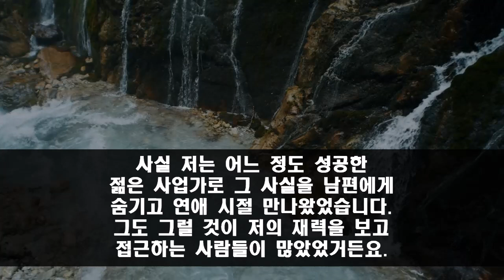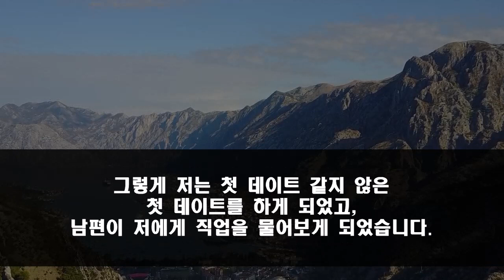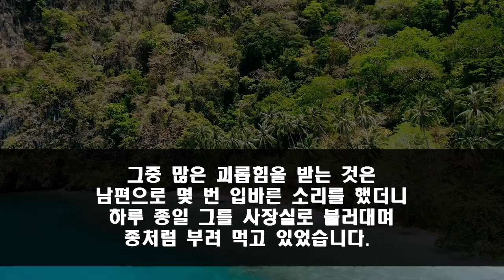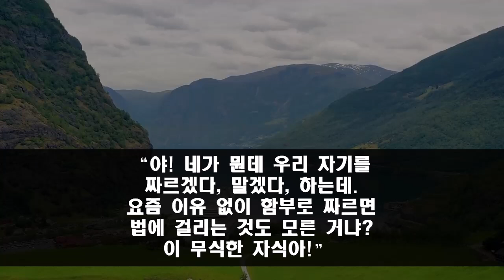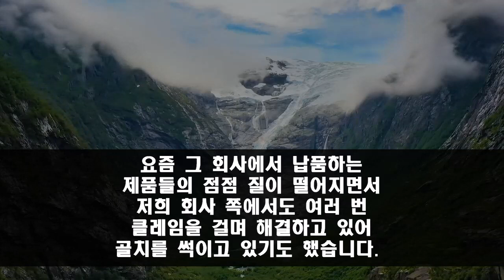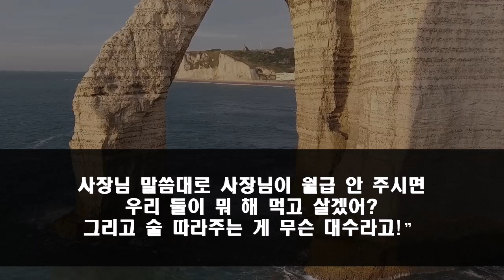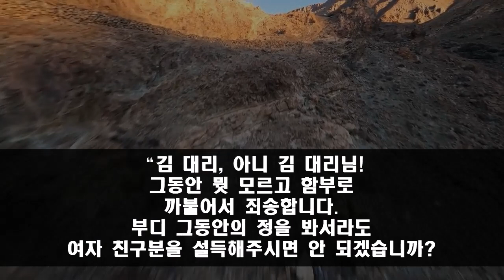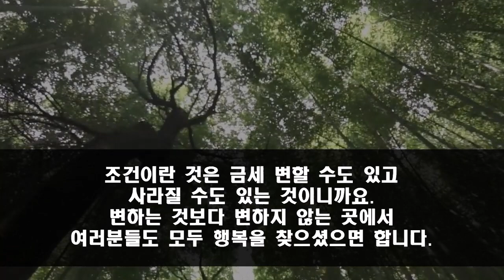반전신청사연! 11월 28일 07:00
반전신청사연! 11월 28일 07:00